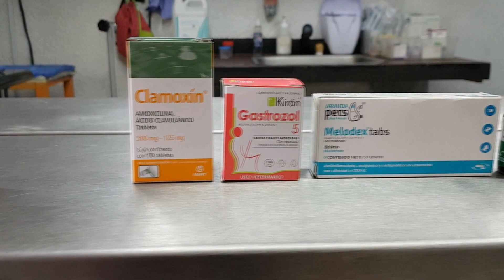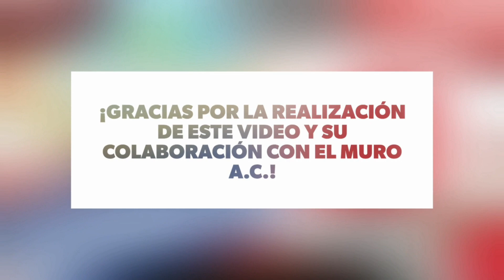Cuidados Postoperatorios después de esterilizar tu animal de compañía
Recuerda que más del 50% del éxito de la recuperación de tu animalito depende de los cuidados postoperatorios que tú le des. Te dejamos este video que te será de gran ayuda y recuerda que si tienes alguna duda o se presenta alguna complicación, debes consultar a tu veterinario de inmediato.  Esteriliza y salva miles de vidas.